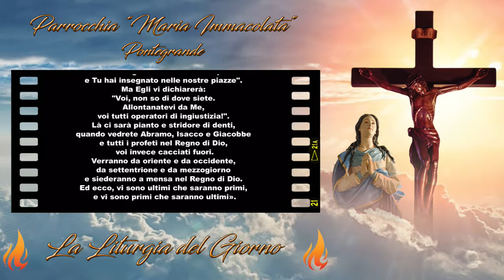Liturgia di Mercoledì 27 Ottobre 2021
Mercoledì 27 Ottobre 2021
Mercoledì della XXX settimana del Tempo Ordinario

Il Vangelo di oggi ci dà un'impressione di severità. Gesù non risponde alla domanda che Gli è stata rivolta: "Signore, sono pochi quelli che si salvano?", non dice se sono pochi o tanti, ma esorta: "Sforzatevi di entrare per la porta stretta...".

Perché non risponde? Per una preoccupazione di amore.
Chi Gli domanda se i salvati sono pochi si mette su un piano teorico, di speculazione e Gesù non vuol lasciarlo in questa attitudine di staticità, l'attitudine di chi non si dà da fare ma si accontenta di guardare da lontano. Egli vuol mettere i suoi ascoltatori in movimento perché entrino nell'amore di Dio.

"Sforzatevi di entrare". È l'inquietudine dell'amore che Glielo fa dire; se non desiderasse che tutti entriamo non parlerebbe così. Ed è ancora l'inquietudine dell'amore che Gli fa usare parole severe, che Lo spinge a farci conoscere quale rischio corriamo se non siamo fedeli ai suggerimenti dello Spirito in noi.

Egli ci fa vedere quello che accadrebbe, proprio perché non accada, e alla fine si direbbe che Gesù lasci traboccare dal suo cuore il suo ardente desiderio, che vede realizzato: "Verranno da oriente e da occidente, da settentrione e da mezzogiorno e siederanno a mensa nel Regno di Dio". Ecco dunque: anche nella severità di questo Vangelo noi riconosciamo Gesù, il suo amore, il desiderio della nostra salvezza, per la quale è venuto a morire.

📒 Prima Lettura

🔥 Rm 8,26-30 🔥
Tutto concorre al bene, per quelli che amano Dio.

Fratelli, lo Spirito viene in aiuto alla nostra debolezza; non sappiamo infatti come pregare in modo conveniente, ma lo Spirito stesso intercede con gemiti inesprimibili; e Colui che scruta i cuori sa che cosa desidera lo Spirito, perché Egli intercede per i Santi secondo i disegni di Dio.
Del resto, noi sappiamo che tutto concorre al bene, per quelli che amano Dio, per coloro che sono stati chiamati secondo il suo disegno. Poiché quelli che Egli da sempre ha conosciuto, li ha anche predestinati a essere conformi all'immagine del Figlio suo, perché Egli sia il primogenito tra molti fratelli; quelli poi che ha predestinato, li ha anche chiamati; quelli che ha chiamato, li ha anche giustificati; quelli che ha giustificato, li ha anche glorificati.

📒 Salmo responsoriale

🔥 Sal 12 🔥
Nella tua fedeltà ho confidato, Signore.

Guarda, rispondimi, Signore, mio Dio,
conserva la luce ai miei occhi,
perché non mi sorprenda il sonno della morte,
perché il mio nemico non dica: «L'ho vinto!»
e non esultino i miei avversari se io vacillo.

Ma io nella tua fedeltà ho confidato;
esulterà il mio cuore nella tua salvezza,
canterò al Signore, che mi ha beneficato.

📒 Vangelo di Mercoledì 27 Ottobre 2021

🔥 Lc 13,22-30 🔥
Verranno da oriente a occidente e siederanno a mensa nel Regno di Dio.

In quel tempo, Gesù passava insegnando per città e villaggi, mentre era in cammino verso Gerusalemme. Un tale Gli chiese: «Signore, sono pochi quelli che si salvano?».
Disse loro: «Sforzatevi di entrare per la porta stretta, perché molti, Io vi dico, cercheranno di entrare, ma non ci riusciranno.
Quando il padrone di casa si alzerà e chiuderà la porta, voi, rimasti fuori, comincerete a bussare alla porta, dicendo: "Signore, aprici!". Ma Egli vi risponderà: "Non so di dove siete". Allora comincerete a dire: "Abbiamo mangiato e bevuto in tua presenza e Tu hai insegnato nelle nostre piazze". Ma Egli vi dichiarerà: "Voi, non so di dove siete. Allontanatevi da Me, voi tutti operatori di ingiustizia!". Là ci sarà pianto e stridore di denti, quando vedrete Abramo, Isacco e Giacobbe e tutti i profeti nel Regno di Dio, voi invece cacciati fuori.
Verranno da oriente e da occidente, da settentrione e da mezzogiorno e siederanno a mensa nel Regno di Dio. Ed ecco, vi sono ultimi che saranno primi, e vi sono primi che saranno ultimi».

Della salvezza non c'è garanzia, né certezza.
Al tempo di Gesù i farisei erano convinti di meritarsi la salvezza come premio perché il credere coincideva col fare, con l'osservare i precetti fin nelle più piccole minuzie.

Gesù smonta questa presunzione e ricorda a tutti che non basta sentirsi giusti per esserlo davvero. E che, a dirla tutta, il modo di intendere la giustizia da parte di Dio è piuttosto diverso rispetto al nostro, soprattutto da quello dei sedicenti devoti i quali, talvolta, confondono il moralismo con la morale.

Vigiliamo su noi stessi, non prendiamo scorciatoie né diventiamo i furbetti del cristianesimo. È una cosa seria la salvezza, impegna tutte le nostre forze per tutta la nostra vita e fino all'ultimo non sappiamo se saremo diventati capaci di avere un cuore sufficientemente pronto per accogliere la pienezza dell'amore di Dio.

Vegliamo, allora.